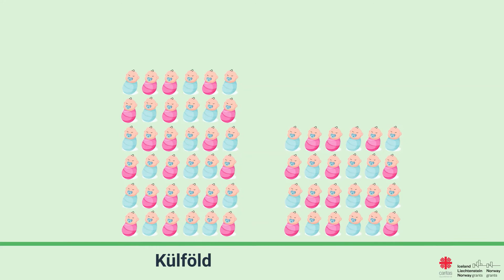Iránytű a munka világába | Gyulafehérvári Caritas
Szeretnél dolgozni, de nem tudod, hogyan vágj bele? Kíváncsi vagy, milyen képességekkel rendelkezel? Szeretnéd kideríteni, milyen szakma való neked? Ha válaszod igen, akkor mi segítünk felfedezni, megtalálni, elindulni és továbbmenni!
Mentoraink segítenek, hívd őket bátran az alábbi elérhetőségeken: Gyergyószentmiklós:
Szabó Zsuzsa: 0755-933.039, Garai-Balázs Levente: 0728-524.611 Marosvásárhely: Bojoievschi Éva: 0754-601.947, Székely Áron: 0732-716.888 Székelyudvarhely: Benedek Alexandra: 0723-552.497, Tókos Norbert: 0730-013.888
The Find your way to the world of work project is funded by Iceland, Liechtenstein and Norway through the EEA and Norway Grants Fund for Youth Employment.